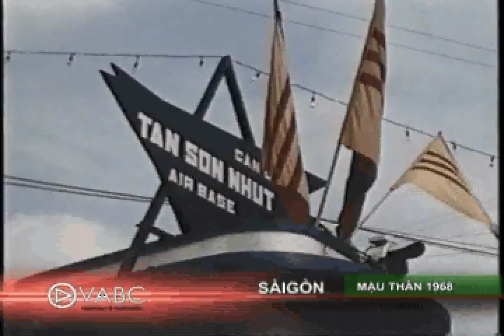"Cuộc Chiến Mậu Thân 1968" DVD Trailer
Trong tinh thần kỷ niệm 40 năm cuộc chiến Mậu Thân (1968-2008), trung tâm VABC  hân hạnh giới thiệu tập phim tài liệu "Cuộc Chiến Mậu Thân 1968" với những thước phim lịch sử về trận chiến Mậu Thân tại 3 mặt trận:  - Phòng tuyến lửa Khe Sanh 77 ngày đêm tử thủ của liên quân Việt Mỹ  - Cuộc phản công của lực lượng Việt Nam Cộng Hòa và Hoa Kỳ  đánh bật cộng quân ra khỏi Sàigòn  -  và trận chiến bi tráng 25 ngày đêm tại cố đô Huế.  Vietnam Tet Offensive